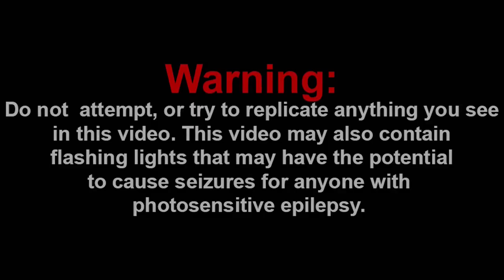SML YTP: Jeffy’s Trophy! Reaction!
Channel Members:
~Jarius
~QTReacts
~SuperGB64
~Billy the clown
~bello

Discord: Super Mario Gamer 001#7883
Nintendo Switch Friend Code: SW-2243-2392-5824

-SMG001, 2021